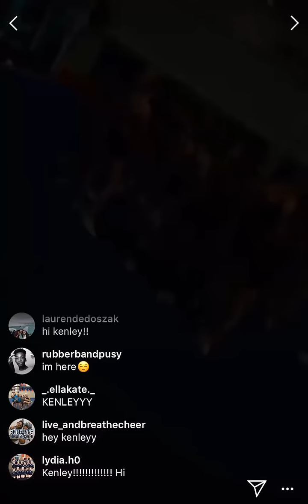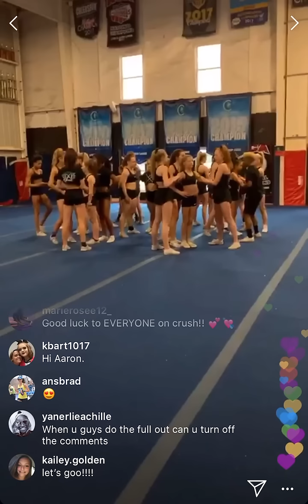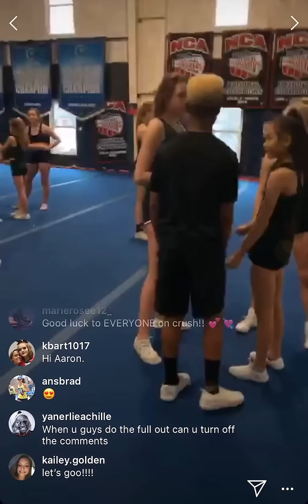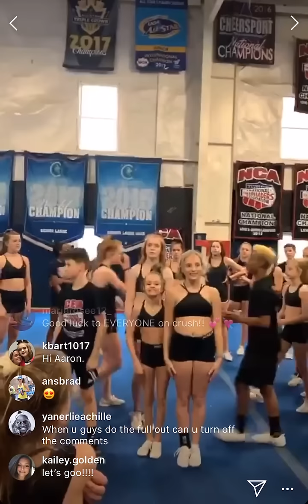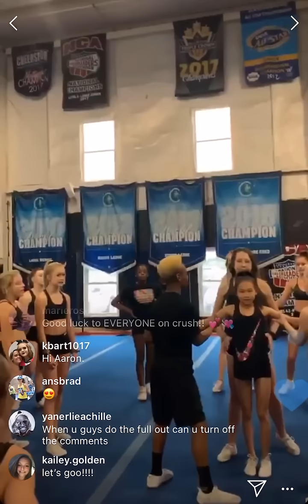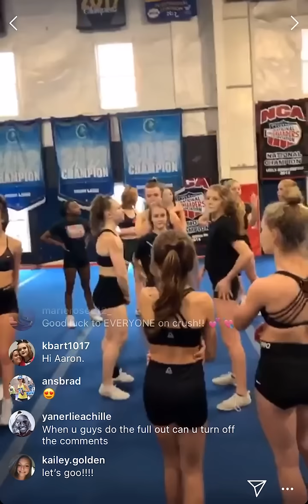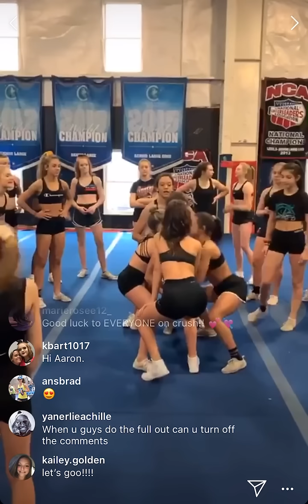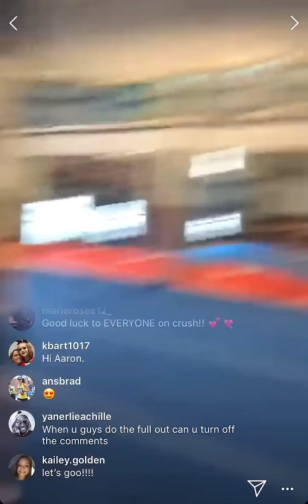Cheer Extreme Crush Instagram Live 1/13/19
This live feed was taken from @allstarsunited on Instagram!
Instagram(s): @cheerallstars1 @for.the.love.of.stunting @celebritycheerunlimited @canucheer